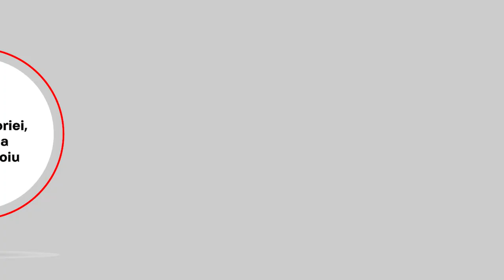Top 5 cele mai vizionate ediții Piaţa Victoriei, cu Ioana Ene Dogioiu din 2021